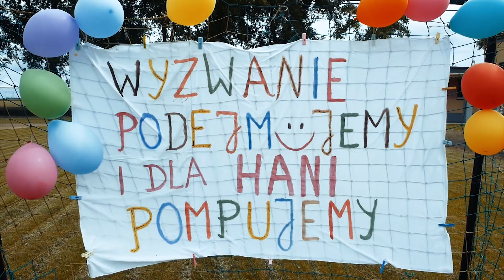Gaszyn Challenge dla Hani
Dyrektor, nauczyciele i pracownicy Szkoły Podstawowej w Falmierowie podjęli wyzwanie Gaszyn Challenge dla Hani Łączkowskiej.